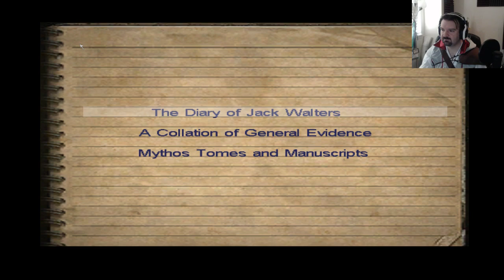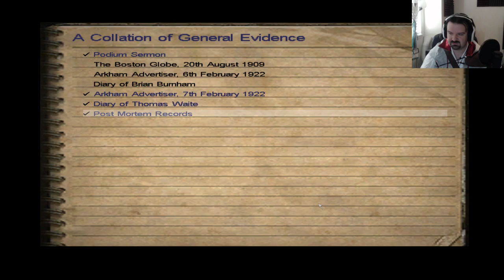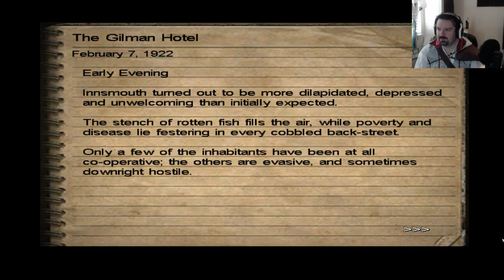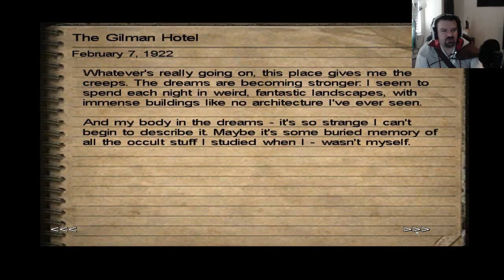Halloween Marathon 2017 - Call of Cthulhu pt9 - Hotel Hell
This is footage of my Halloween gaming marathon of 2017!